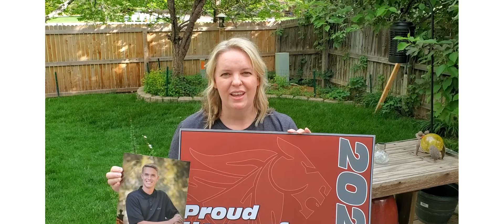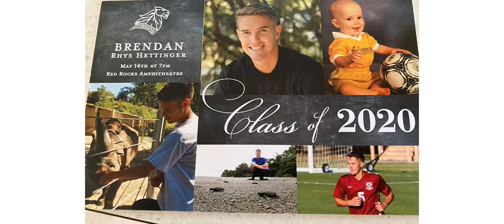TRIBUTE TO 2020 GRADUATES